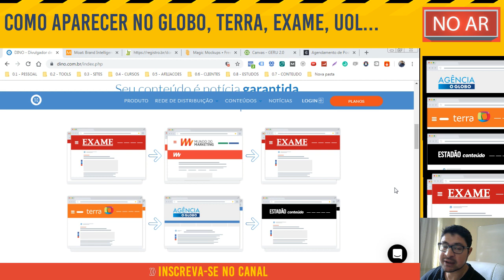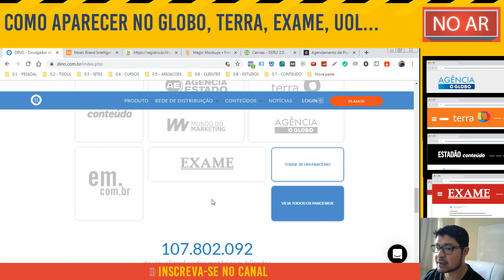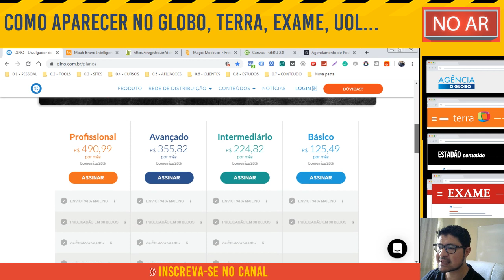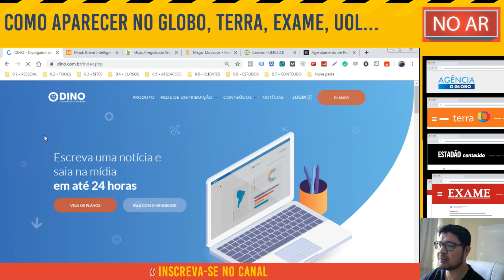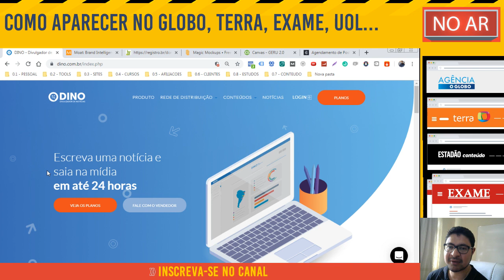Como aparecer no GLOBO, TERRA, UOL, EXAME, etc